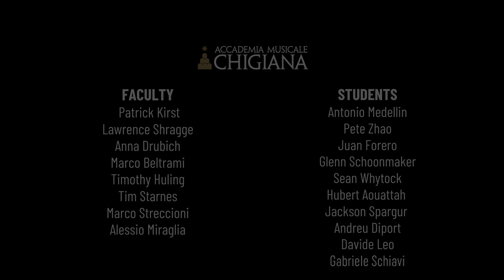Antonio Medellin - Rescore from "The Last of Us" - Chigiana Film Scoring Intensive Program 2023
Are you an aspiring composer looking to write music for film, games, and television? Join the Spring program at Accademia Chigiana and study where Academy Award-winning composers like Ennio Morricone and Nicola Piovani have taught for many years. Come and meet our top professional faculty to elevate your career and record with a full symphony orchestra in Florence's most spectacular theater.

ORT - Orchestra della Toscana
Conductor - Antonio Medellin

Faculty
Patrick Kirst
Lawrence Shragge
Marco Beltrami
Tim Huling
Tim Starnes
Alessio Miraglia
Anna Drubich

Marco Streccioni
Gabriele Conti